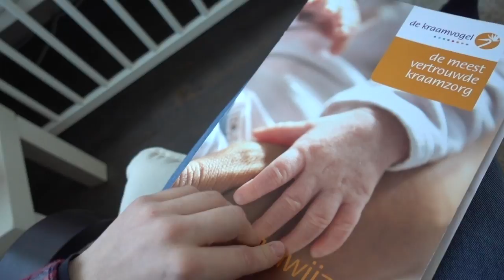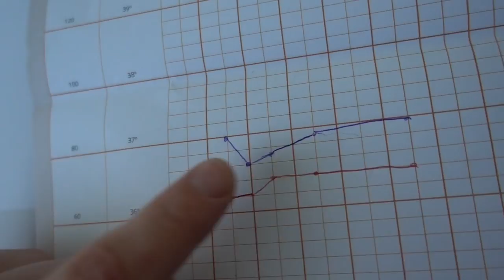KiNDEREN GAAN BABY VERSCHONEN 😍👶🙈🍼🚼 ( kraamweek dag 5) | Bellinga Vlog #914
STEM HiER OP ONS! ( 2x )

in deze 5de kraamweek dag hebben de kinderen al goed geleerd hoe zo ze de baby moeten verschonen. Ze willen graag zelf de baby verschonen en een nieuwe luier om doen. En wat blijkt ... met een goed teamwerk kunnen ze dat heel goed samen! Trotse mama! 😍👍❤️ en nog veel meer te zien in deze vlog. Geniet ervan 🙂

De uitslag van de nominaties van de VEED AWARDS 2018 zijn bekend geworden!

We zijn voor maar liefst 2 categorieen genomineerd!
Beste Youtube kanaal ( wat de grootste categorie is)
en Beste Vlogger
( wouw! )

Nu hebben we super hard jullie stem nodig om kans te maken op deze super vette youtube VEED AWARD.

De concurrentie is groot ( lees o.a.  Enzo Knol, Stuk TV, Kalvijn en Girlys Blog) Echt een MEGA eer om tussen deze grote youtubers te staan!

Dus bij deze een oproepje voor onze lieve en ook trouwe fans!
Zouden jullie op ons willen stemmen, al je buren, vrienden, familie, klasgenoten, juffen en meesters willen vragen om ook op ons te stemmen ( als ze ons ook leuk vinden natuurlijk :P )

We zijn jullie zo dankbaar! Deze nominatie hebben we aan jullie te danken!

En ohja, de belofte op een eigen Bellinga Meet & Greet komt er dit jaar dus sowieso ;)

Wij zijn Daniel ( 37) Fara ( 29) Luan ( 5,5) Lucilla ( 3), we verwachten ons derde kindje in feb 2018 en onze hondjes Woezel en Pip ( 0 jaar)

Rolderdiep 18
8032 TM Zwolle
The Netherlands

4 juni 2016 heeft ons kanaal een naamsverandering gehad van " SlankEnFitTV"  naar " DE BELLINGA'S"

Veel kijkplezier!